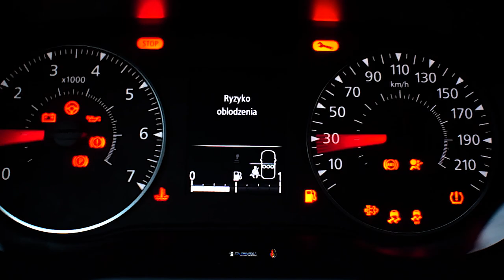Popiełuszki (nowe oznaczenia poziome), rynek w Rozwadowie (rewitalizacja) i budowa w żłobka na KEN.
Zapraszam na sobotni objazd okolicy. Popiełuszki (nowe oznaczenia poziome), potem na rynek do Rozwadowa (rewitalizacja) i kolejno sprawdziłem na jakim etapie jest budowa w żłobko-przedkoszkola z basenem na KEN.
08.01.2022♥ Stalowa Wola